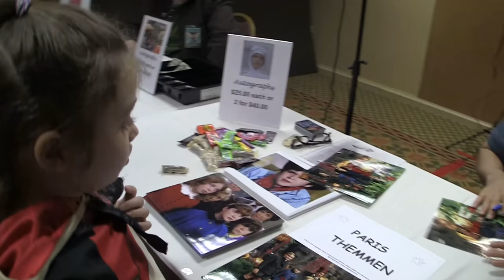Paris Themmen 1971 Willy Wonka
Paris Themmen played Mike Teevee in the 1971 Willy Wonka & The Chocolate Factory